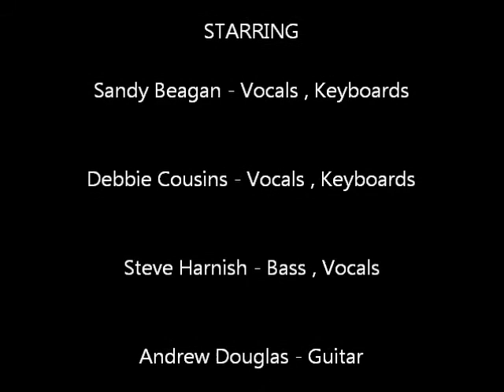Rhythm Zoo (Halifax) Thing Called Love (cover)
Misty Moon April 1991